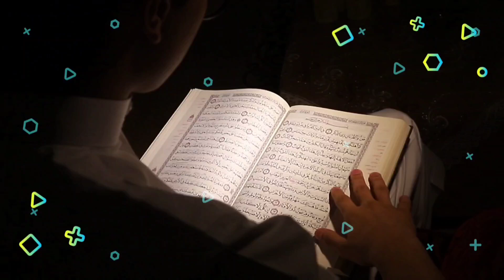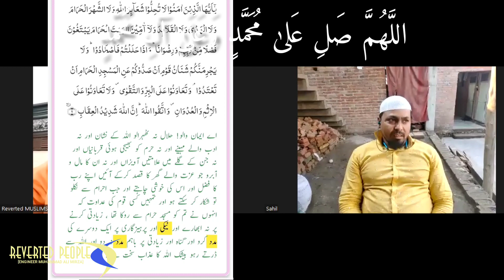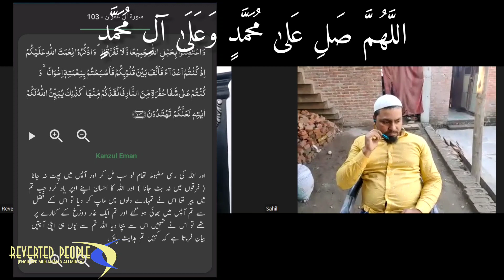INDIAN BRELVI Bhai Kese FIRQA WARIYAT Se Bahir Niklay? Reverted People [ENGINEER MUHAMMAD ALI MIRZA]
Now You Can Share Your Story With Us

 For Watch Our Previous Video Please Click On This Link
*kese Engineer Muhammad Ali Mirza Sonay Py Suhaga Banay?*